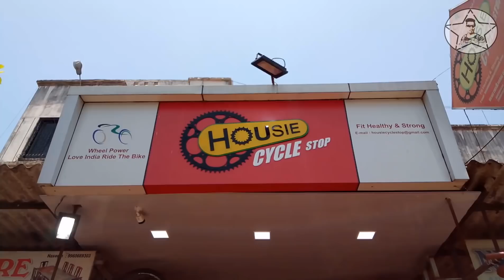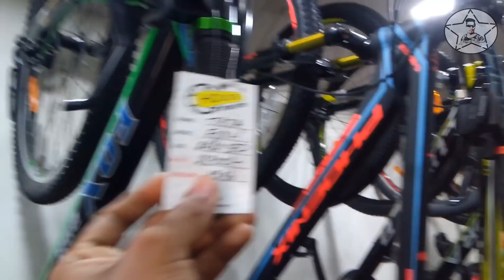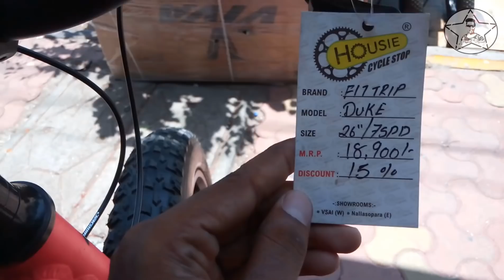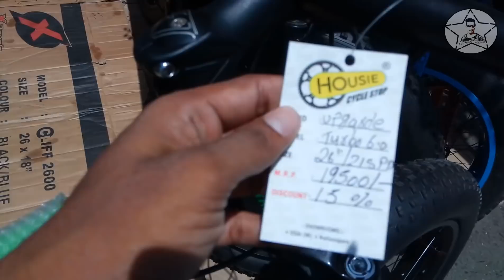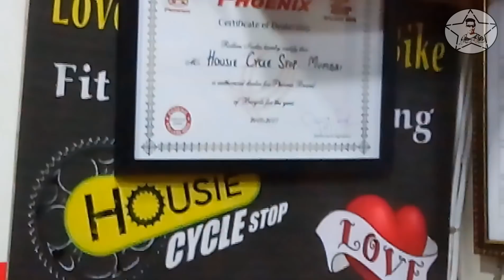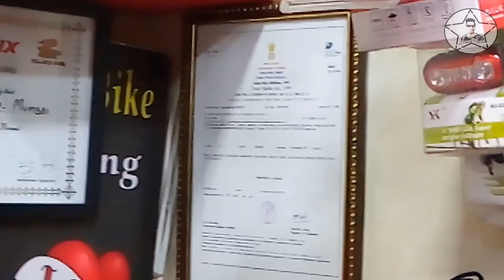branded international fatbike at resonable price | cheapest fatbike in india |fatbike in mumbai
address - housie cycle stop
                 shop no. 3, shubhansi apt., bhabhola naka, near D-mart,
                 vasai(W) - 401202

INDIAN BRAND - APOLLO , ATLAS , HAMILTON , AVON , HERO
                              COSMIC , HERCULES , B.S.A. , TATA , RODEO &
                              TOYS

HI-END IMPORTED BIKES - TRO PIX , G.T. , CANNONDALE ,
                                                FARARRI / LAMBORGINI UNIR5OX ,
                                                FUJI , FOCUS , SCHNELL , ROBIN HOOD
                                               GOLDE , L.A. ,  X-BICYCLE , KOMOREBL
                                               PHOENIX , FANTON , AXIS , RALEIGH ,
                                               PROMOUNT BIKE

ACCESSORIES - CATEYE , VITTORIA-SGOES , VITTORIA- TYERS &
                             TUBE BN'B RACK , SRAM , CARTONI HELMETS .

ANY MANY MORE BRAND YOU CAN GET ON THERE .